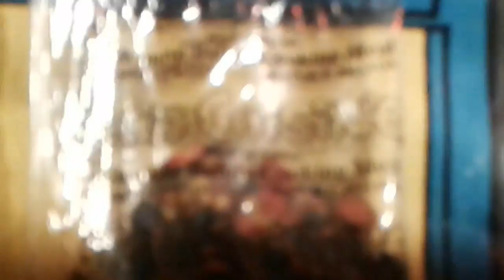Kid Cuisine Rio 2 Beach Ball Sprinkles